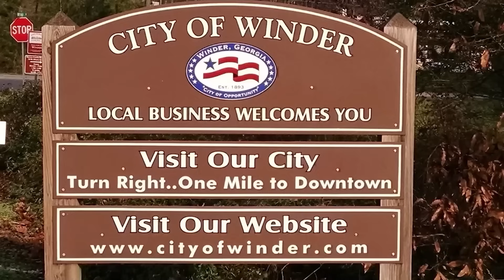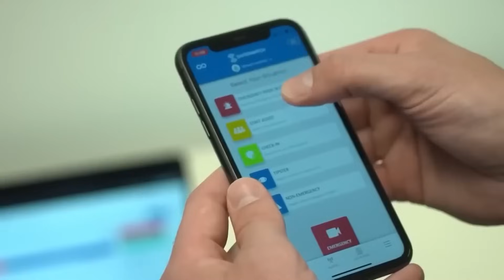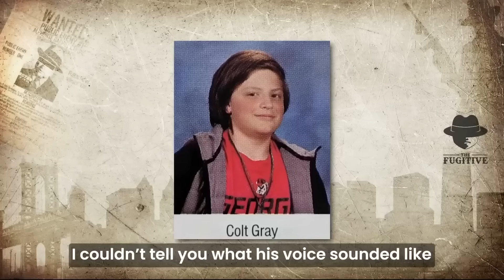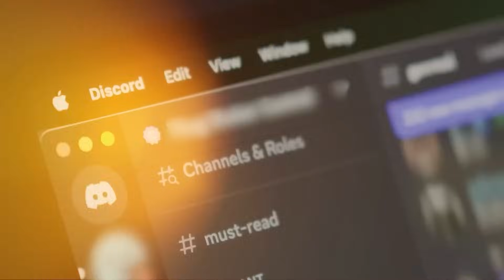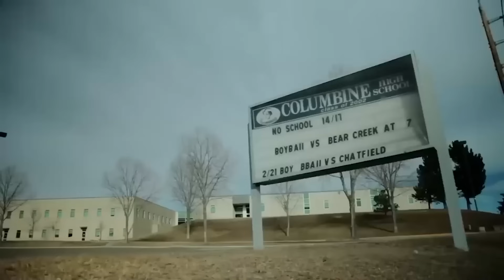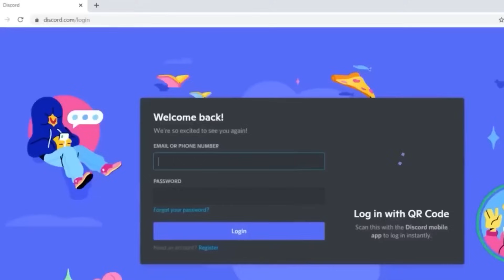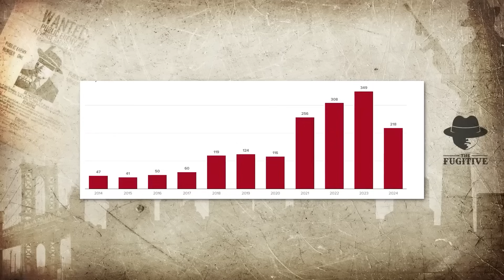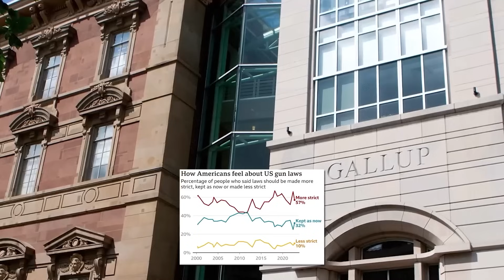Se Viralizan Nuevas E Inquietantes Imágenes Del Tiroteo En La Escuela Secundaria Apalachee